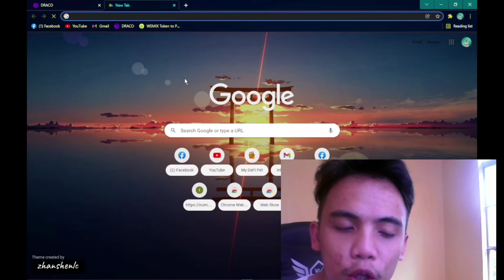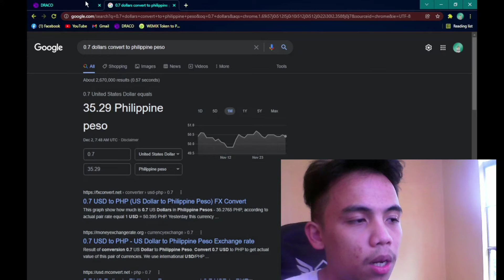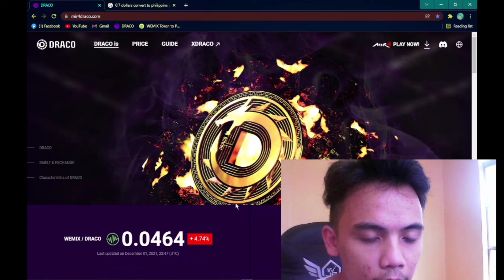MIR4 Worth it pa ba? Pambili na lang ba ng candy ang kita?